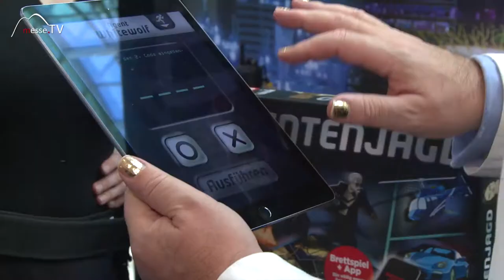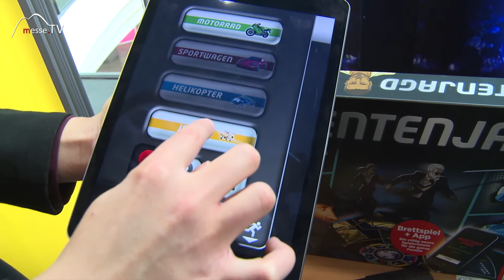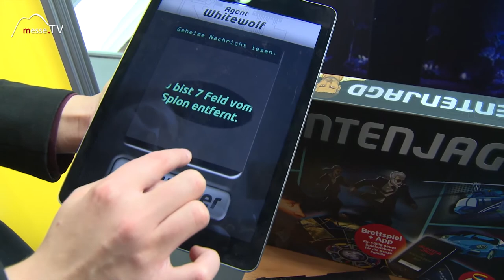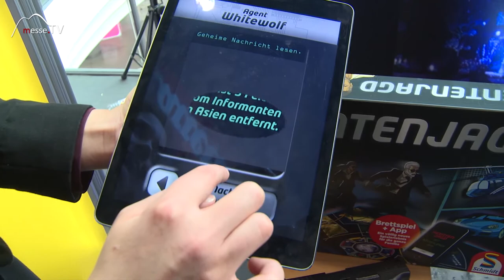Schmidt Spiele • Agentenjagd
Kakerlakakenduell, Agentenjagd die Schmidt Spiele erfinden sich jedes Jahr wieder neu! Die Agentenjagd ist ein mysteriöses Spiel welches via App und Spielbrett am Tisch stattfindet. Doch woher kommen eigentlich die Spielideen?

Im Gespräch mit Axel Kaldenhoven auf der Spielwarenmesse 2018.